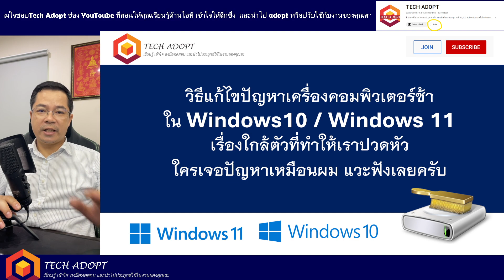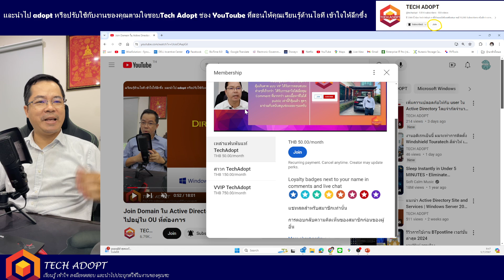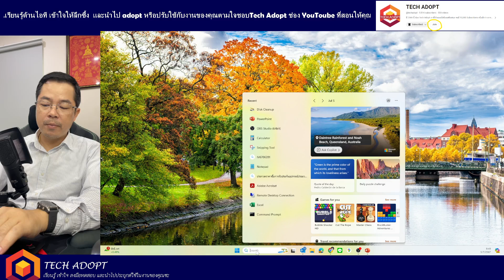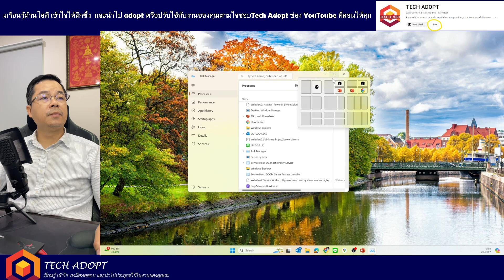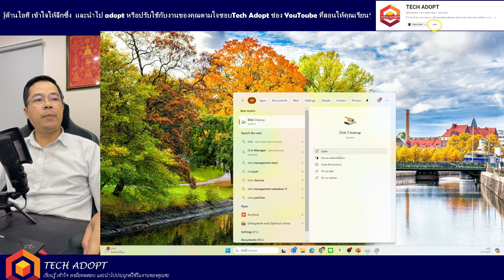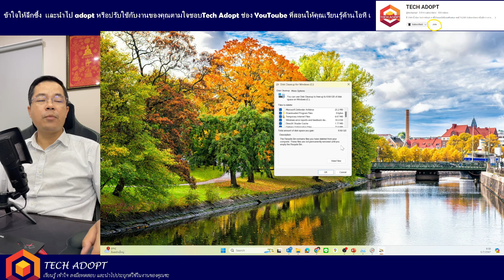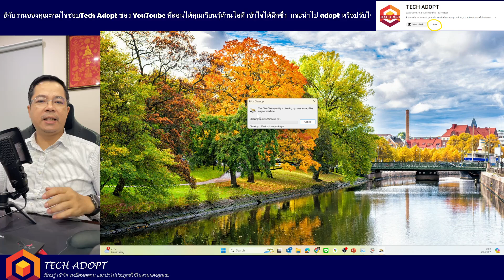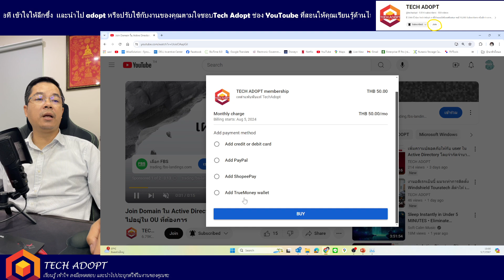วิธีแก้ไขปัญหาเครื่องคอมพิวเตอร์ช้าใน Windows10 และ Windows 11 เรื่องใกล้ตัวที่ทำให้เราปวดหัว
คลิปนี้ เจอปัญหาด้วยตนเองครับ และคิดว่าไหนๆ ก็แก้ปัญหาได้แล้ว ก็เลยอีดคลิปซะเลย เพื่อจะได้เกิดประโยชน์ กับท่านอื่นๆ ที่อาจเจอปัญหาเดียวกัน ซึ่งหากใช้วิธีตามคลิป จะลดเวลาที่เราจะไปลงเครื่องใหม่ ไม่ว่าจะให้ลูกน้องทำให้ หรือทำเอง ก็ล้วนเสียเวลา เพราะสุดท้ายเราต้องมาลุย คอนฟิก ข้อมูลใช้ application หรือ โปรแกรมต่างๆ อีกอยู่ดีครับ